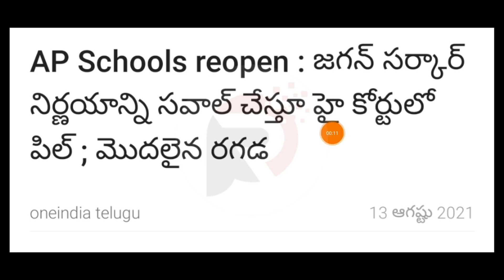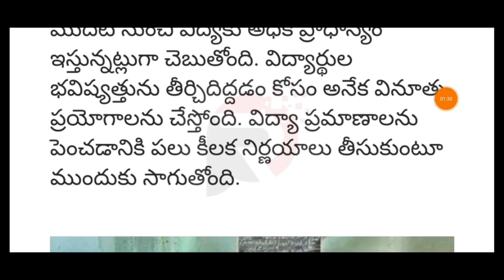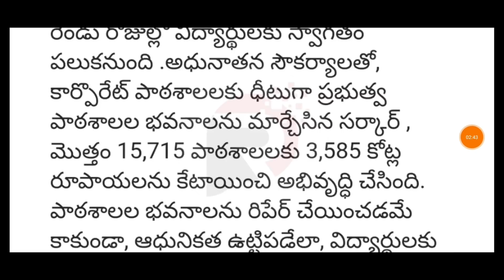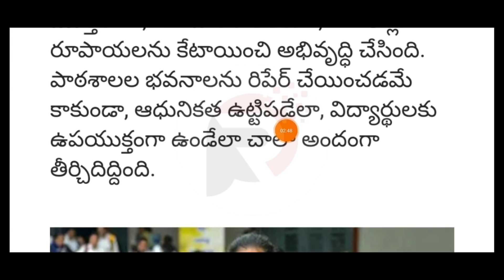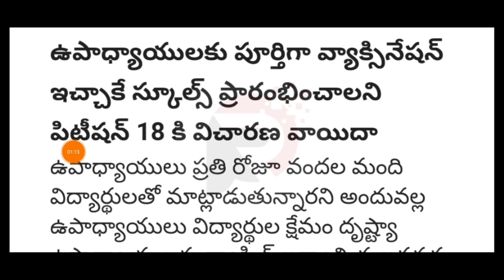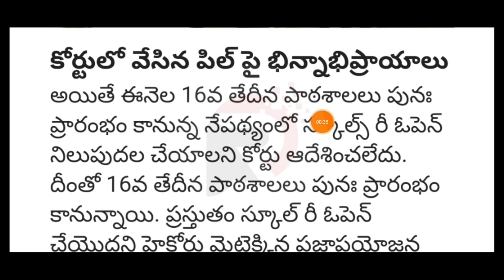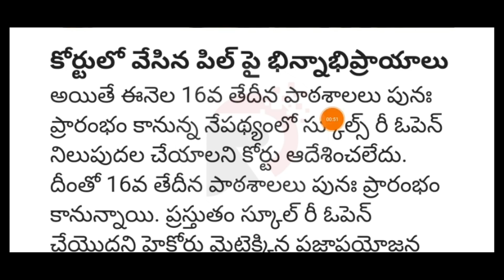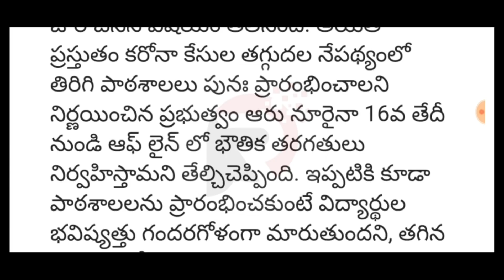స్కూల్స్, కాలేజీలు రీ-ఓపెన్ పై హై కోర్టు సంచలన తీర్పు | AP Schools and Colleges Re-Open Latest News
స్కూల్స్, కాలేజీలు రీ-ఓపెన్ పై హై కోర్టు సంచలన తీర్పు | AP Schools and Colleges Re-Open Latest News 2021